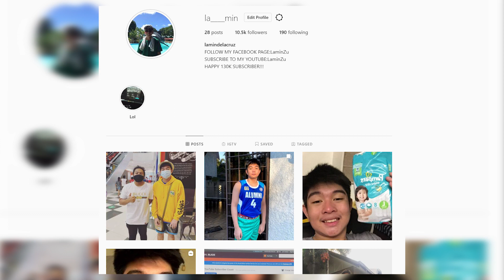UNBOXING MY SILVER PLAY BUTTON!!![SO HAPPY]SALAMAT BILLIONAIRE GANG!